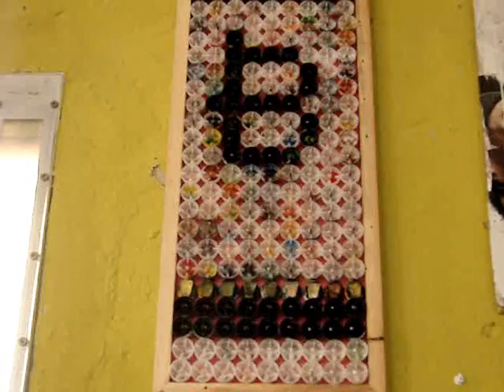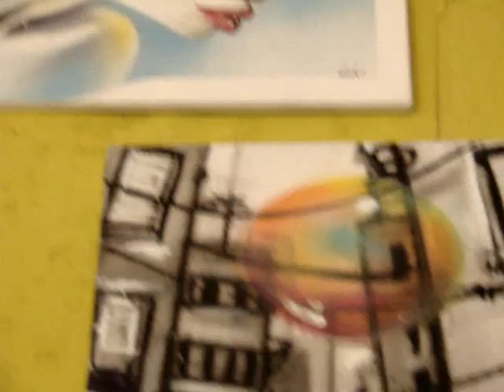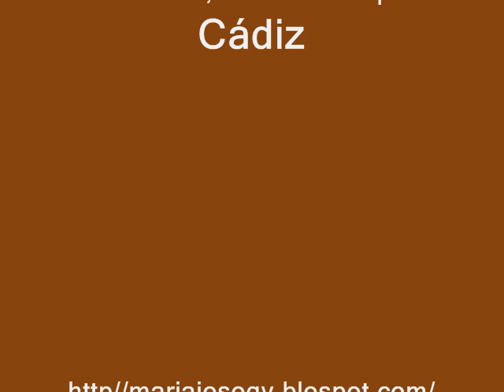Frank Tomé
Exposición de pintura: Frank Tomé
Imágen: Inma Ramirez Gómez
Montaje: Mª José Gómez Villar (Ajito)
Lugar: bar de copas La Favorita, C/ Mesón nº8 Pópulo, Cádiz
AJITO VIDEO